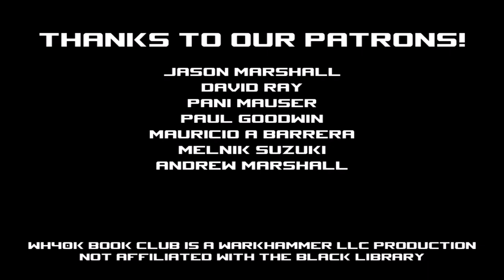WH40k Book Club Episode #36 - Bloodlines by Chris Wraight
The first of the Warhammer Crime series is here! We were so excited to dive into this book, especially since the first book was written by the master of twists and turns, Chris Wraight. Did it hold up to our expectations?